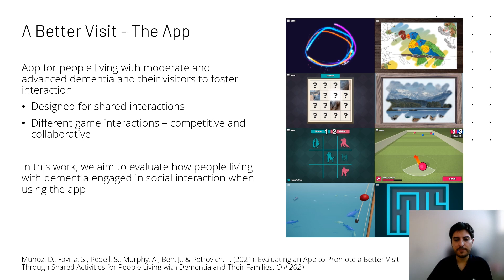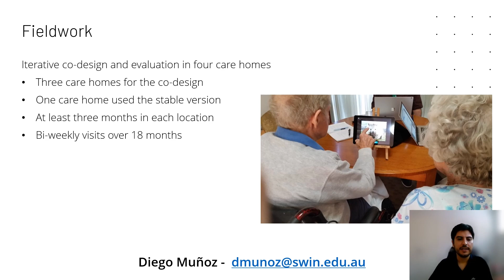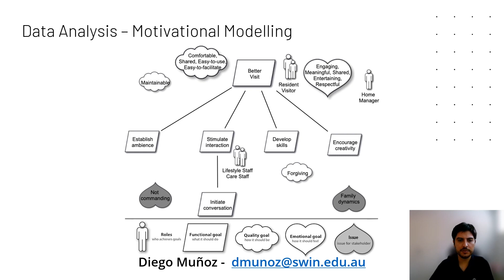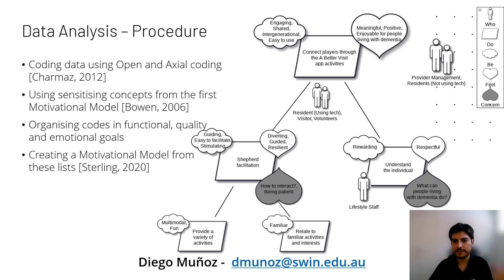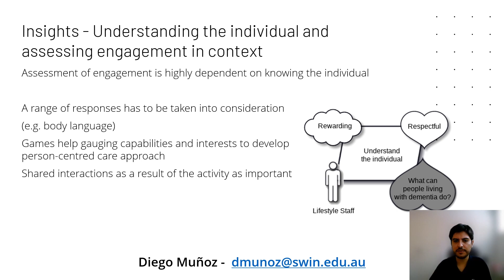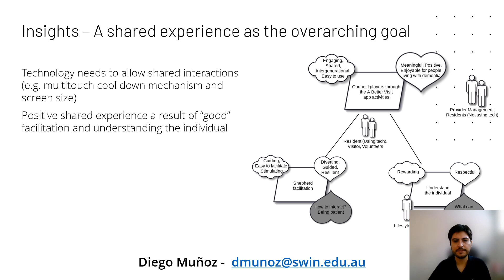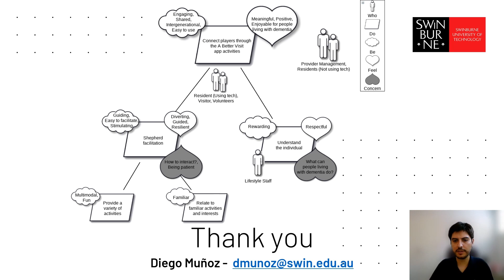Evaluating Engagement in Technology-Supported Social Interaction by People Living with Dementia i...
Diego Muñoz, Sonja Pedell, Leon Sterling

Session: Journals: Well being

Technologies can support the wellbeing of people living with dementia in residential care by fostering meaningful interactions through multimodal and playful features. This article presents the evaluation of A Better Visit, an app that aims to engage residents and visitors in shared activities. We define engagement in terms of dyadic interactions with the interface of the device, and interactions within the social context of the care home. We generated two Motivational Models that describe different perspectives of how people engaged with the system: the first was built with the design team, and the second was built using the first Motivational Model as sensitising concept for the analysis of data from four care homes that used the app for periods of three months. Our findings show that the facilitation of activities plays a relevant role for engaging in social interaction. We discuss how technologies can contribute to engaging people living with dementia in social interaction: firstly, facilitation can be understood as a concept that is supported by people and technology. Secondly, we discuss the influence of the social context of the setting and the understandings of the individual in how people assess engagement of the residents in social interaction.

Pre-recorded presentation videos for Journals at CHI 2023